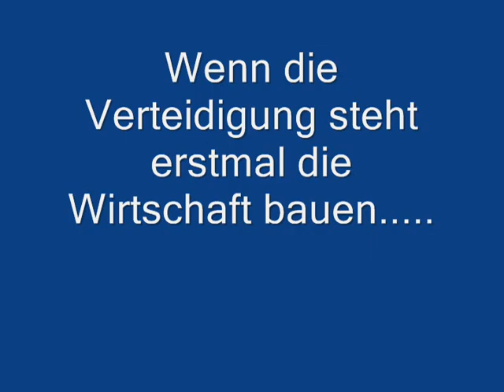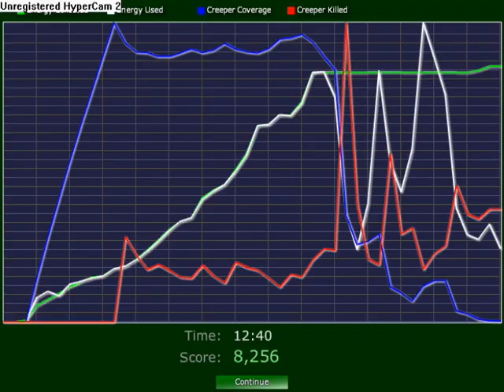Creeper World - Training Sim "The Bowl"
Dieses Video ist eine Vorstellung der Art, wie man das letzte Level der online Spielvariante von Creeper World und zwar die Training sim lösen kann. Außerdem gibt es Einblick in das Gameplay und das Spielprinzip am Beispiel von "The Bowl".

Bei Fragen oder Anmerkungen schreibt mir einfach ne Nachricht!

The song is now changed, its 009 Sound System Trinity, because of Audioswap